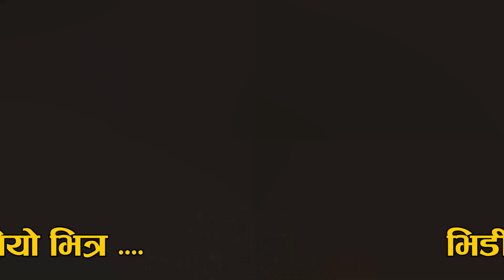राेजिताकाे ससुरा के भन्छनः आवश्यकता भन्दा बढी स्वतन्त्रताकाे परीणाम हाे बुहारीकाे घटना ॥कारण अन्याेल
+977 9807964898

Regards
Vaskar Shrestha
Prithvinagar-06, Jhapa